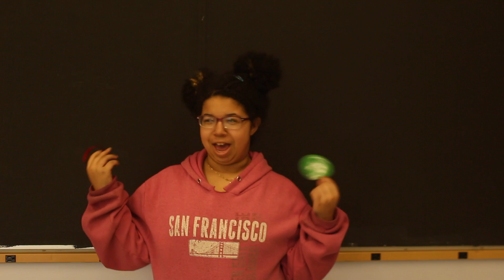1 Million Word Club: 5th Installment (2017-2018)